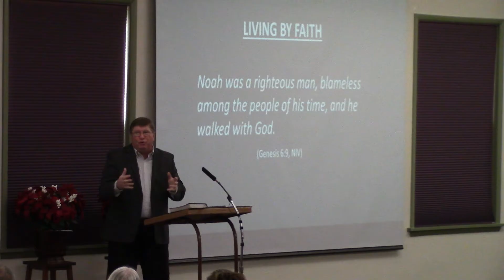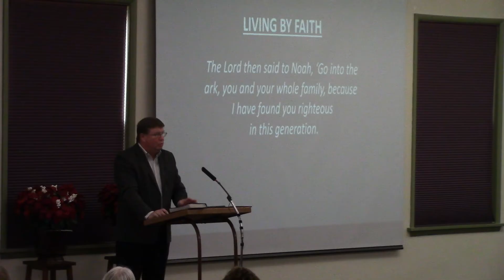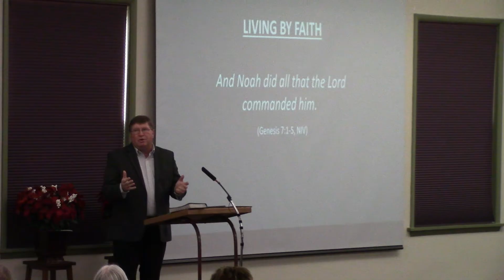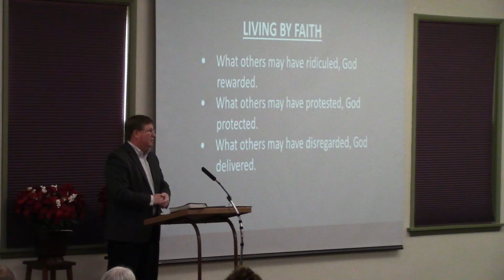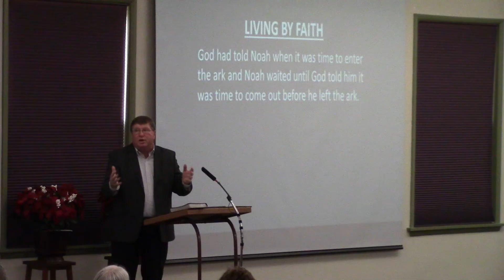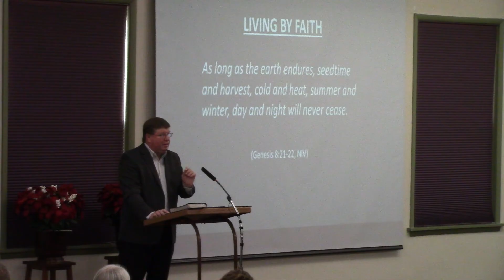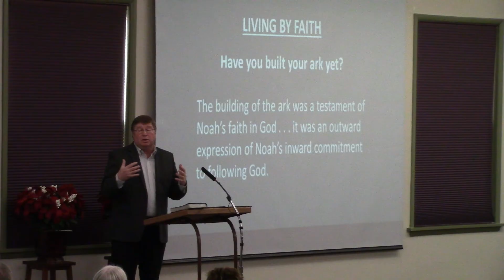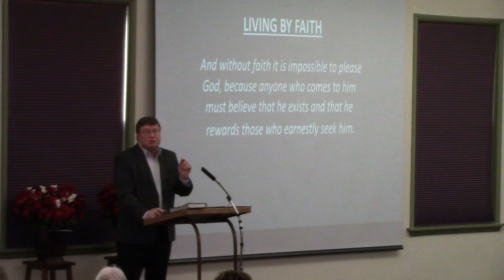Living By Faith: 11-28-2021